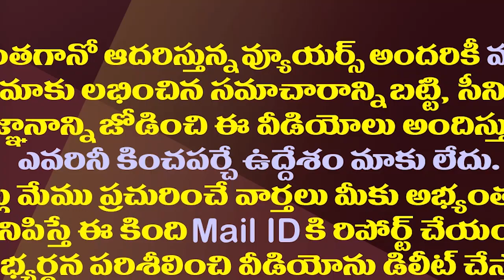విషయం తేలిపోయింది... టీడీపీ బీజేపీ పొత్తుకు నో ఛాన్స్..! || Amaravathi Media